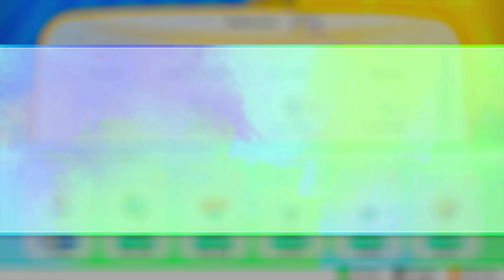Let's Play Pokémon Let's Go Pikachu 🗺 #26 Einbruch in Rockets Versteck [Deutsch, Gameplay, Blind]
Let's Play Pokémon Let's Go Pikachu Part 26 Easy Einbruch in Rockets Versteck [HD • Blind • Deutsch]
INFORMATIONEN ÜBER: Pokémon Let's Go Pikachu

In Pokémon: Let's Go, Pikachu! für Nintendo Switch erkundest du auf einem aufregenden Abenteuer die Region Kanto.
Du beginnst deine Reise als frischgebackener Pokémon-Trainer mit der Aufgabe, möglichst viele Pokémon zu fangen,
zu bekämpfen und als zu Freund gewinnen!

unterstützen!